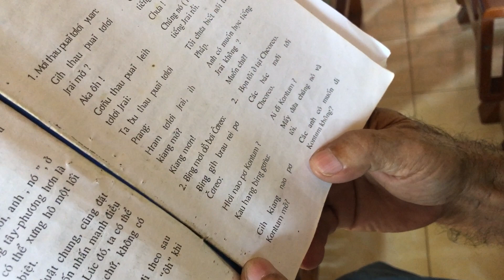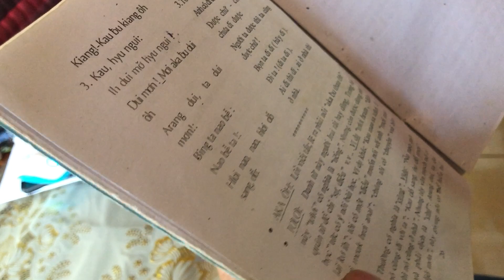Từ vựng Jrai bài 2